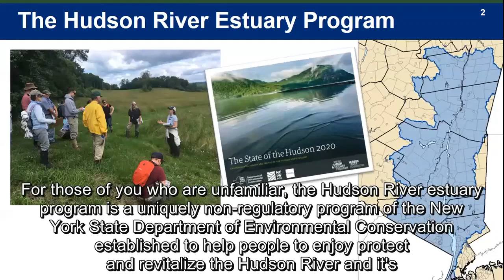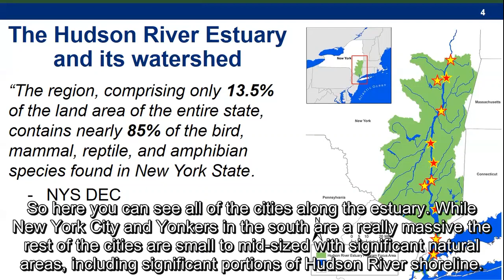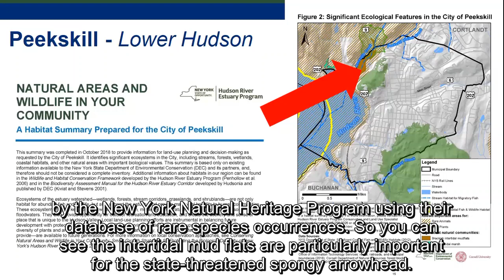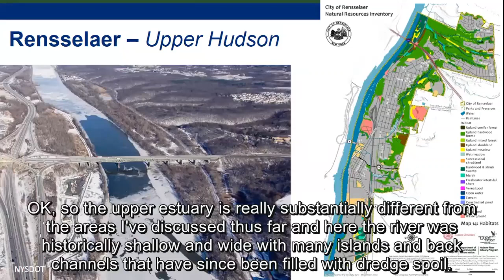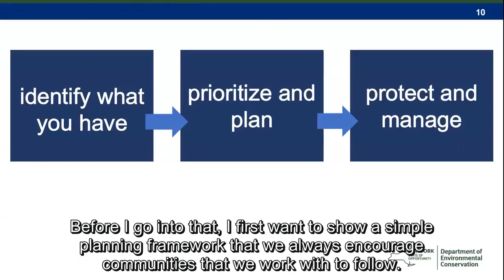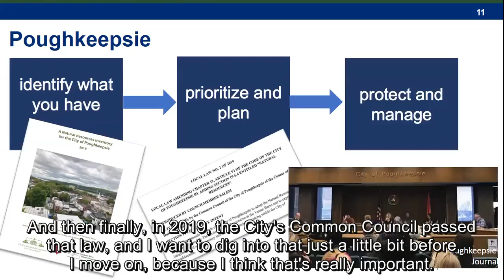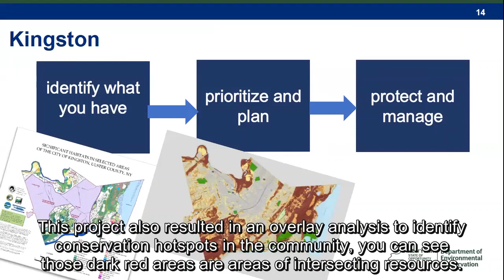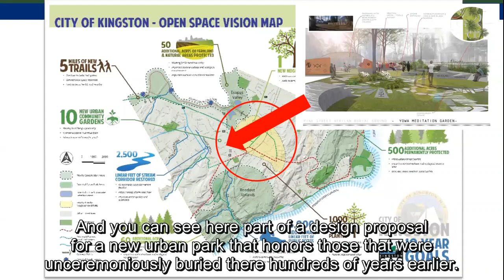Where are the Wild Things: 2021 NENHC Conference Presentation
The Hudson River Estuary Program has been working across the estuary watershed to incorporate biodiversity and habitat data into municipal land-use planning and decision-making. This presentation explores how Hudson River cities are finding the “wild things” in their communities and showcases examples of how this information was used to address both conservation and environmental justice issues. (Recorded for the Urban Ecology and Environmental Justice session of the 2021 Northeast Natural History Conference)